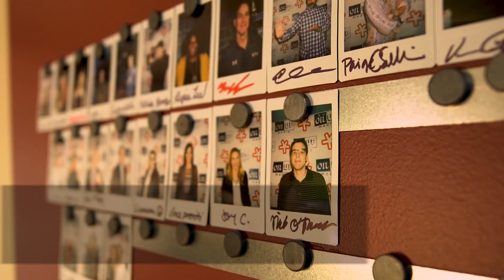UIF REC Studio Grand Opening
More than 50 local entrepreneurs, community members, and media professionals came out to the grand opening of UIF REC Studio Thursday night. The event featured an interactive tour of the multimedia space: A virtual green screen enabled guests to fly through space, explore the deep seas, or get up close and personal with Billy Penn; An intimate interview set gave entrepreneurs the chance to be interviewed for an upcoming show called Shop Talk; And virtual reality thrilled guests with a roller coaster ride.